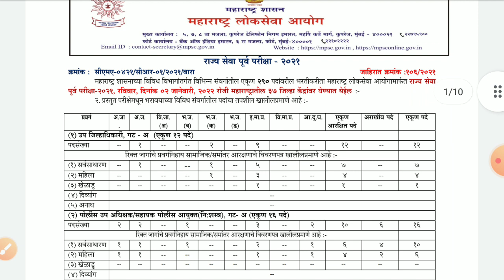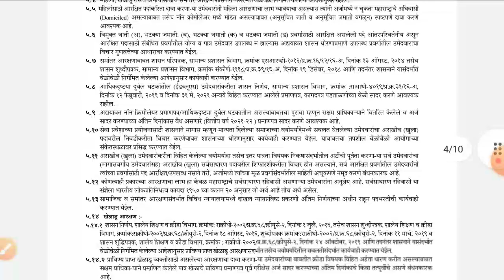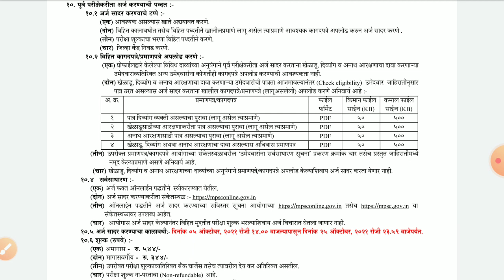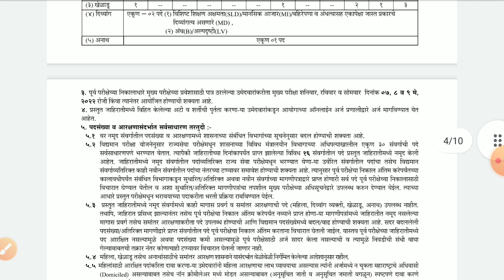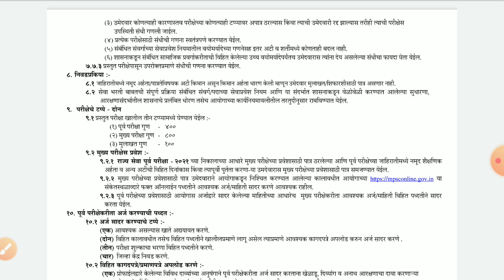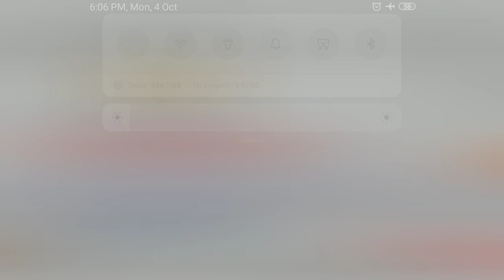राज्यसेवा पूर्व परीक्षा जाहिरात 2021| mpsc state services prelim 2021 advertisement | DC | DYSP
खालील books  हे  MPSC साठी आणि अवांतर वाचनासाठी आहेत ||

 1) click to buy the power of your subconscious mind from amazon